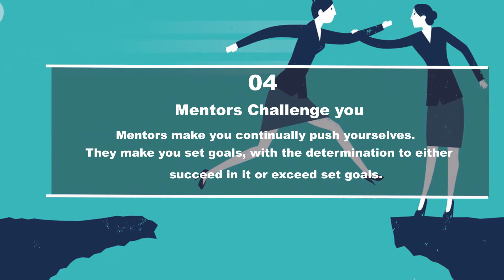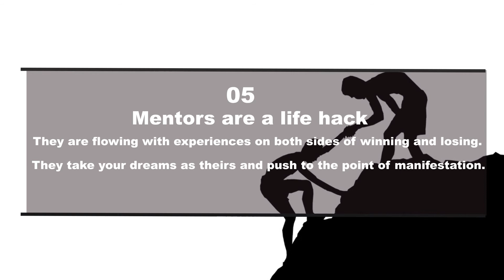5 REASONS WHY YOU NEED A MENTOR.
Here are 5 reasons why you need a mentor in your journey to life.